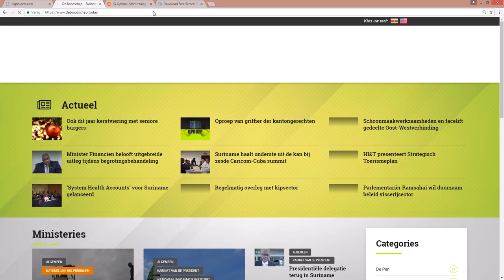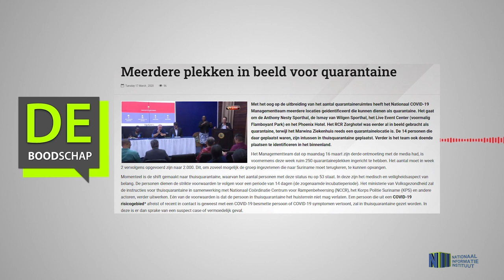MEERDERE PLEKKEN IN BEELD VOOR QUARANTAINE